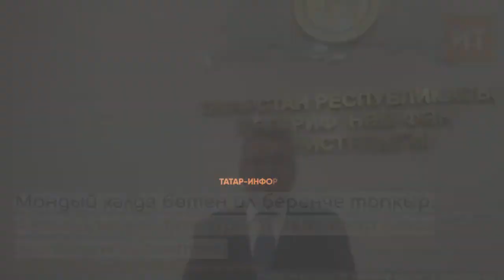Рафис Борһанов дистанцион уку тиз арада җайга салыначагын әйтте